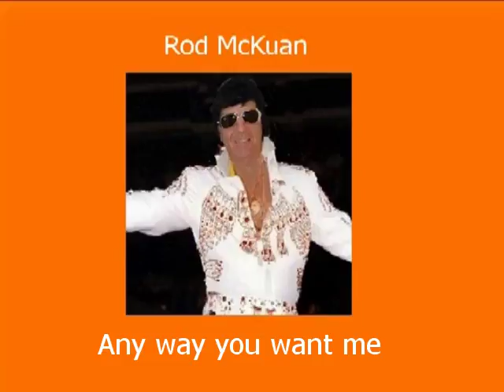Any way you want me